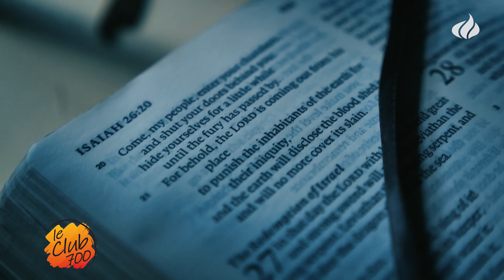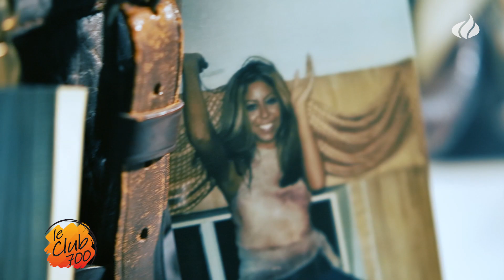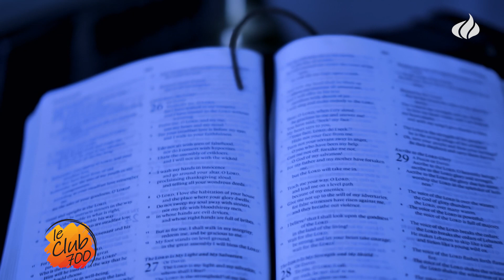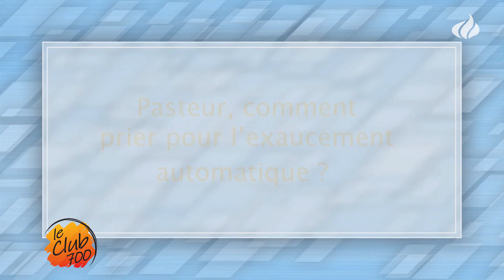Le Club 700 Ep.28-22 : Dora, de l'enfer des gangs à la vie avec Jésus-Christ...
Gloire à Dieu Tout-Puissant qui nous donne le souffle de vie. Oui, le souffle de vie dont on a besoin chaque jour. L'équipe du Club 700 vous accueille avec joie pour cette émission dont le seul but est de vous faire connaître l'amour de Dieu en Jésus-Christ. Au programme de cette émission :
- L'histoire de Dora, comment Dieu l'a sorti de justesse de l'enfer ;
- Notre rubrique sur le mariage avec Charlemagne Sobia qui nous parle de la théorie du docteur ;
- Votre rubrique question/réponse avec le pasteur Koffi ;
- Operation Blessing de CBN vient en aide à une famille en dont le fils était atteint de fente palatine.
Rejoignez la campagne « Une Afrique sans palu » de CBN Afrique 👇👇👇 :
Vous pouvez devenir partenaire en nous contactant via le formulaire ci-dessous :
Besoin de prière ou de conseils, vous pouvez aussi nous joindre sur WhatsApp et discuter avec nos conseillers au :
Retrouvez le podcast "Tout Est Possible" avec Macy Domingo